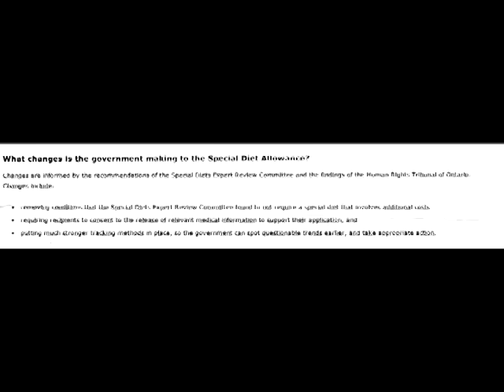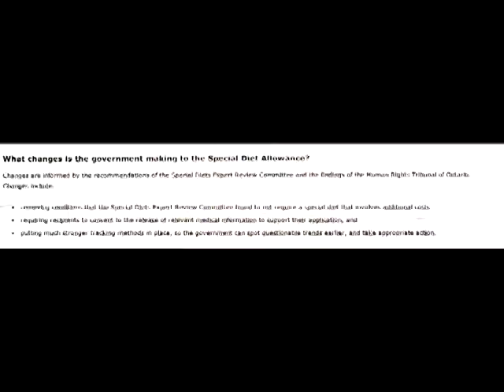KCAP visits John Gerretsen part 1/2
Kingston Coalition Against Poverty (KCAP) approaches John Gerretsen (Member of Provincial Parliament for Kingston) about the war on the poor and the changes to the special diet supplement

Kingston, January 28th, 2011.